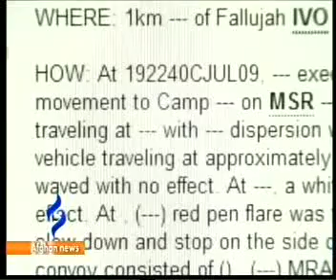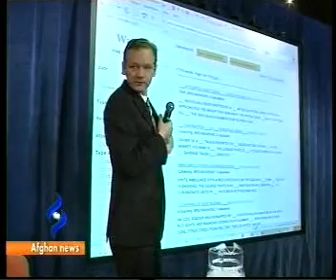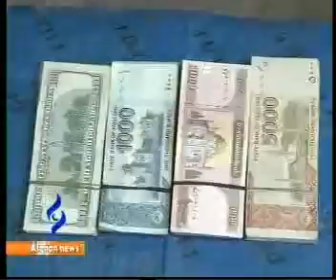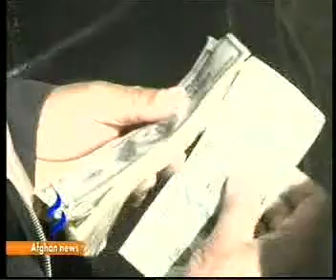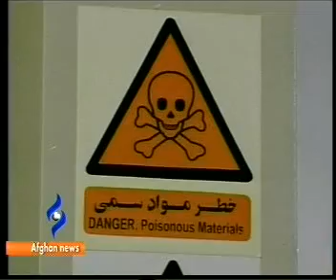Afghannews Pashto Bulletin 5/March/2012